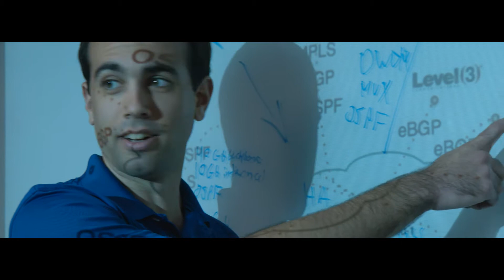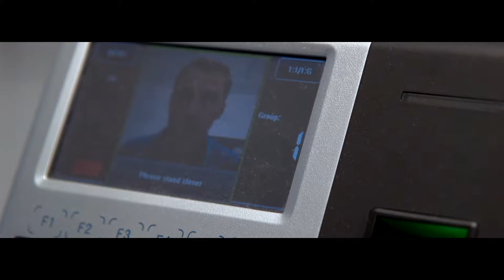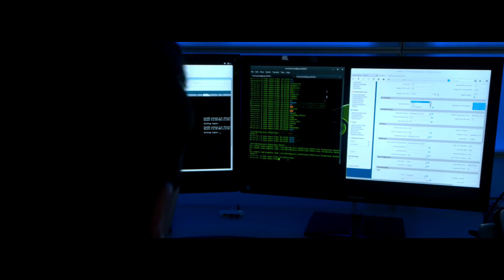Volico - Broward Data Center, Built for Reliability, Engineered for Growth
Founded in 2000, Volico Data Center is a HIPAA, SSAE16, SOC Type 2 II, and NIST Compliant Enterprise-Class Data Center solutions provider, specializing in colocation, enterprise dedicated server hosting, disaster recovery, business continuity, backup services, private cloud computing, public cloud computing, and CinC (Cloud in Cloud) IAAS computing.

Volico’s facilities are category 5 hurricane resistant complete with gas-based inert fire suppression, 2N+X Smart-Grid redundant power infrastructure, and a 2N+X Smart-Grid redundant cooling infrastructure. Architected and engineered from the ground up with reliability and survivability in mind, Volico’s 3rd Generation Data Center facilities utilize Smart-Grid infrastructure to maximize dependability and scalability of the facilities without sacrifices. The company currently operates multiple data centers servicing clients in Miami-Dade County, Broward County, and West-Palm Beach Counties of sunny South Florida.